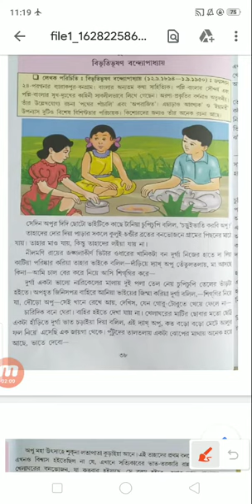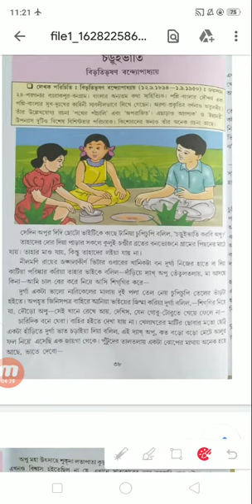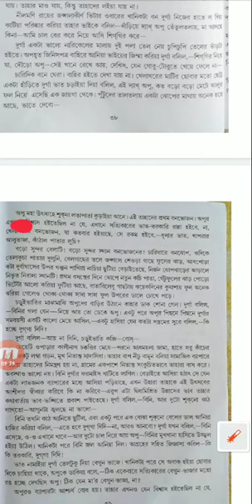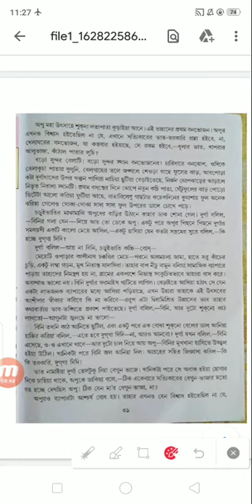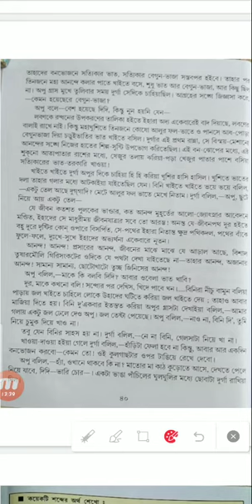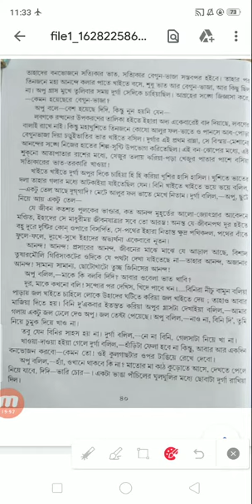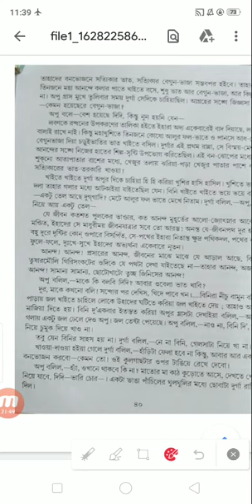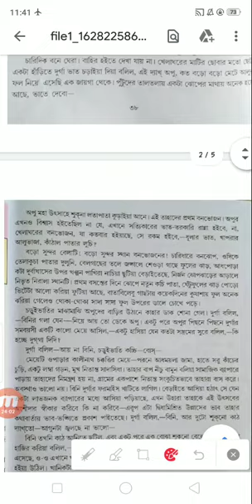class-4 Bengali lit ch- 10 চড়ুইভাতি